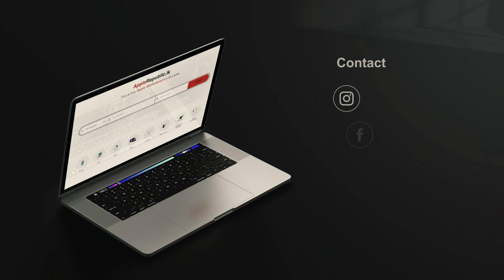Buying a used iPhone is a good idea? | Sinhala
✅ ඕනේම Apple product එකක් විකුණන්න, මිලදී ගන්න පිවිසෙන්න!